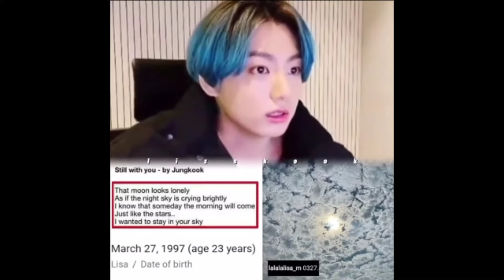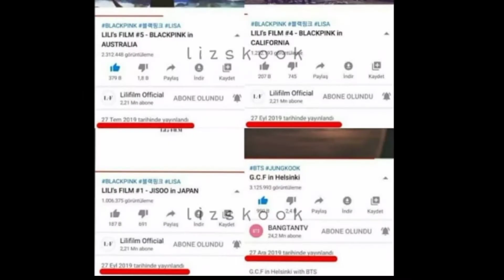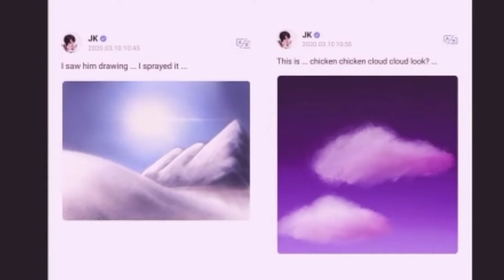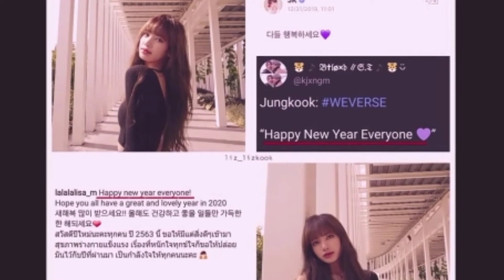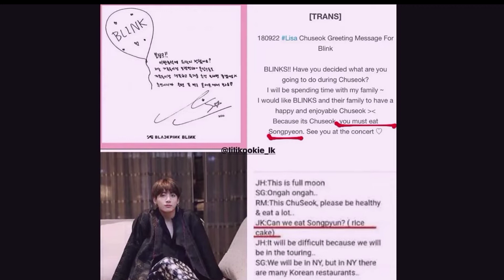Photos of LisKook [Blackpink Lisa] [BTS Jungkook] will make you believe they are real !!